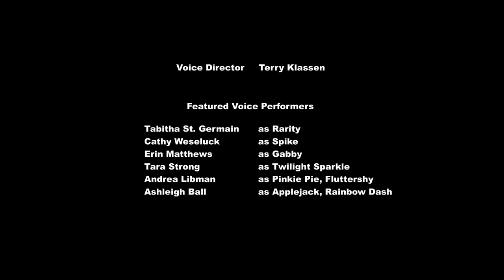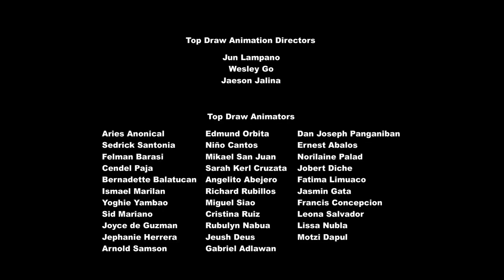MLP:FIM - Season 9 Episode 19 [FULL EPISODE]